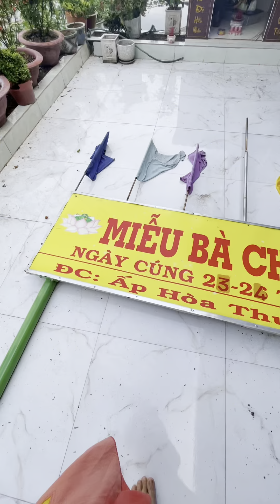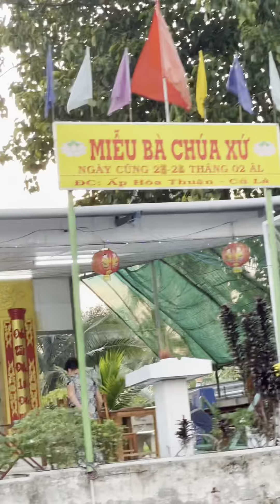Miếu bà chúa xứ ấp hoà thuận